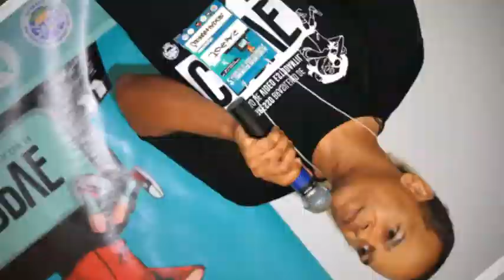Chamada 01 - III CBPVE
Em breve informações sobre o III Congresso Brasileiro de Produção de Vídeo Estudantil